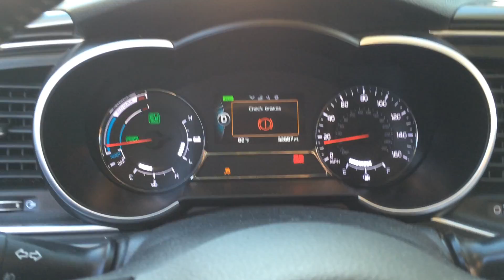LEMON - 2015 KIA OPTIMA HYBRID - ERROR WHILE DRIVING = BRAKES ON???!!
Another issue in a long list of issues. While I am driving it has a ERROR ! message on my center console that states my brakes are on. With a passenger in the car I confirm that my E-Brake is not on, I am in drive and yet. I have this warning.

One of these days this car is going to kill me or someone.